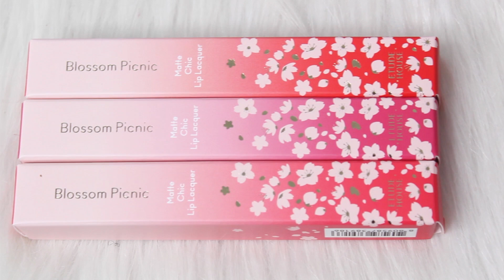BIYW Review Chapter: #155 ETUDE HOUSE BLOSSOM PICNIC MATTE CHIC LIP LACQUER SWATCH & REVIEW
Products in video:
Etude House Blossom Picnic Limited Edition Matte Chic Lip Lacquer - 에뛰드하우스 매트 시크 립라커 블라썸 피크닉
OR205 피크닉 가나 봄 Red for Picnic
PK005 벚꽃비 살랑이나 봄 Pink Blossom Rain
PK006 꽃처럼 피어나나 봄 Blooming Pink